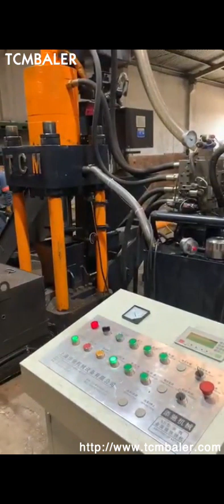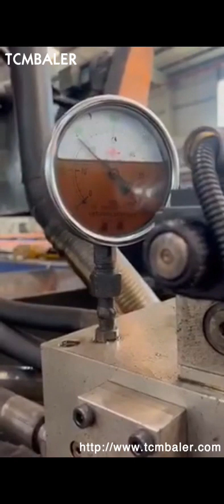aluminium briquetting machine ruf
Aluminium briquette machine Seychelles, RUF Briquetting Systems Puerto Rico, As long as 35 years ago, RUF specialised in developing hydraulic briquette presses and now develops tailor, made briquetting solutions in accordance with specific customer requirements, above all in the field of aluminium recycling. Our briquetting press for metal chips can be directly incorporated into existing production processes and is, Aluminum Briquetting Vietnam, Aluminum Briquette Machines Luxembourg, Each RUF briquetting system uses hydraulics to compress aluminum scrap into dense briquettes and separate any fluids used in the metalworking process from the scrap metal. Briquettes created by RUF briquetting systems are easy to transport or store and are less likely to experience corrosion, increasing their resale value. RUF Metal Chip Briquetting Systems and Machines Morocco, Namibia, RUF Metal Briquetting Press. The value of metal residues can be greatly increased with our metal press machine. The metal chip briquetting machine is a real all, rounder and is suitable for pressing aluminium, steel, cast iron, copper and countless other metals. Briquetting is a suitable treatment method for de, watering or de, oiling wet metal chips. Aluminium Cycle Iceland, Machining Japan, 2020, 3, 6Aluminium's recycling cycle begins and ends in melting plants. In between, this light metal is machined in many different industrial operations of diverse branches and ideally is then pressed into a compact briquette using a briquetting system from RUF. Aluminum Briquetting Belgium, Aluminum Briquette Machines Somalia, Automatic Aluminum Briquetting Press Machine . Aluminum Briquetting, Squeeze Value From Aluminum Waste. No matter how you slice it, manufacturing aluminum products leads to aluminum and fluid waste. Aluminum Briquetting Aluminum scrap metal, in the form of turnings, filings, chips and shavings, is produced every day of production, piling up on the equipment aluminium briquetting machine Latvia, aluminium Central African Republic, A wide variety of aluminium briquetting machine options are available to you, There are 1,724 suppliers who sells aluminium briquetting machine on Alibaba.com, mainly located in Asia. The top countries of supplier is China, from which the percentage of aluminium briquetting machine, Review of Aluminum Chip Briquette Press Machine Greece, Portugal, Aluminum chip briquette machine is a kind of hydraulic briquetting machine that is used for aluminum briquetting making. The Aluminum Hydraulic Briquette Machine. The aluminum hydraulic briquetting system consists of several components. Briquette machine mainframe, hydraulic pump station, the control system. Briquette machine mainframe Metal briquettes Colombia, Briquetting machines for metal by Zimbabwe, Metal briquettes have many advantages, optimized storage and efficient transportation through volume reduction as well as cost, effective further processing. The briquetting process for metal makes it possible to reclaim expensive coolant fluids, flux oil, and emulsions that would otherwise be lost. RUF Briquetting Systems Malaysia, Briquette Machine Sweden, RUF's briquetting systems can be found in manufacturing and processing facilities throughout North America. Below are just a few of the benefits that a RUF Briquetting System can provide. Briquetting Materials Our expertise in briquette machine manufacturing allows us to offer briquetting systems for most residual materials. Used Briquetting Presses for sale. Weima equipment Ghana, Ireland, SZ1, SZ1+ Wood Briquetting System. Manufacturer, RUF; This machine is new. The RUF SZ1, SZ1+ briquetting system presses loose wood chips into compact RUF briquettes. The high pressure ensures a constant high quality and density. As an entrylevel model of our wood p, RUF Kuwait, Briquette Presses Guinea, 2017, 9, 12RUF, Metal Briquetting Press by Ruf Maschinenbau GmbH Co. KG. Metal chip briquetting machines for a wide range of metals amp; alloys. The value of metal residues can be greatly increased with our metal press machine. The metal chip briquetting ma, Shredding Machines and Briquetting Presses